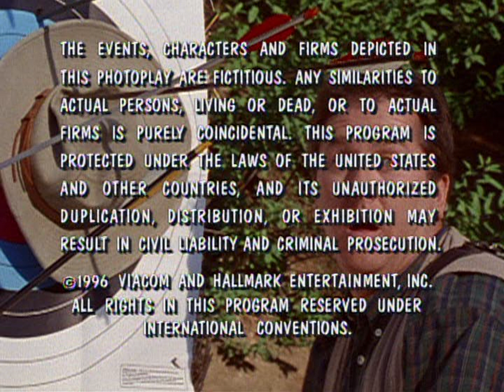Lynch Entertainment/Hallmark Entertainment/Nickelodeon Productions (1997) #2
Submission sent by @Leif64.

Source: Episode 3 of Season 4 of The Secret World of Alex Mack capped from The Complete Series DVD release by Mill Creek Entertainment.